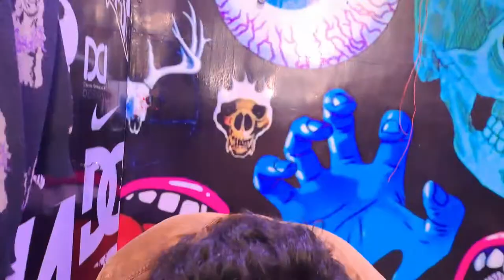Diwali Ki Shopping 🛍 || Sumsan Sadak 🛤|| @vineksvlog195 #24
Diwali Ki Shopping 🛍 || Sumsan Sadak 🛤|| ‎

I Hope Aapko Ye Vlog Pasand Aya Hoga

Edit by :- Nehal Jadhav